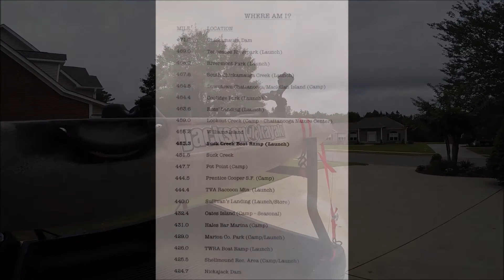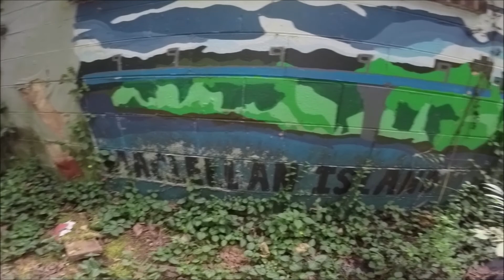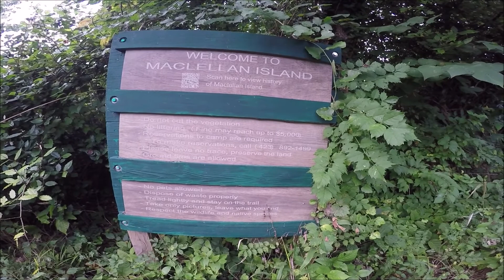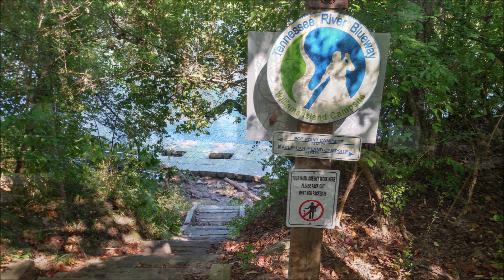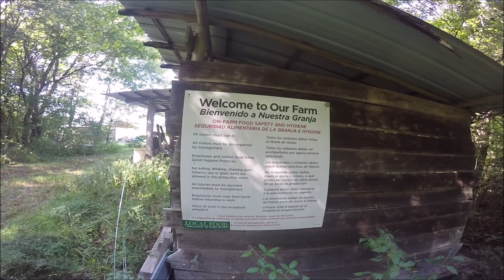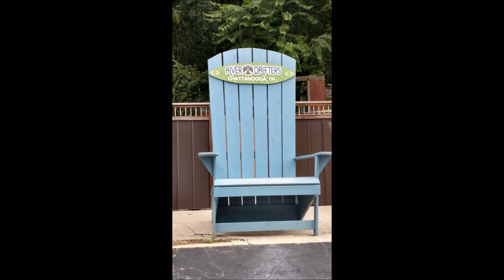Tennessee River Kayak and Camp Chattanooga 2020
Spent 3 days kayaking the Tennessee River and camping. Our destination was Chattanooga, TN. We put in near Springhill Suites hotel in Chattanooga. Great boat ramp. The Chattanooga Ducks also use this ramp...so hurry unloading your gear. We took out at Suck Creek boat ramp. Our first night we camped on Maclellan Island. A permit is needed to stay overnight. $25. Its somewhat overgrown...but a nice camp area. The second night we camped up Lookout Creek. The last night we camped on Williams island. Its free...but reservations required from online. Three campsites on Williams Island. pretty much side by side. Nice bathroom too. We had a vehicle parked at Suck Creek to take us back to Springhill Suites. If you call Springhill and ask nicely...they will let you park there for free. Maybe throw em a tip. While at Suck Creek...eat at the new Outfitters there. River Drifters has great food and employees are soooo nice.